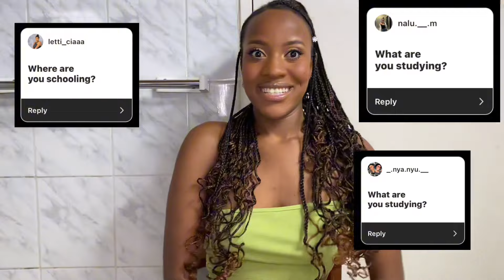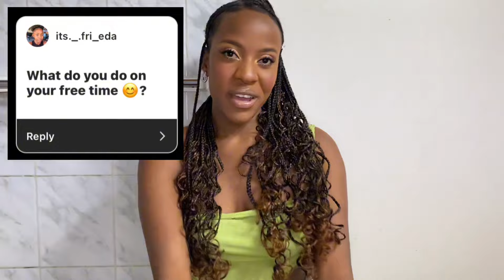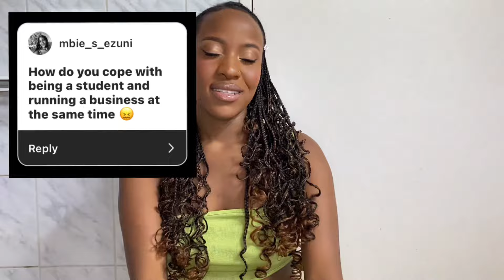Pt1: Q&A; GET TO KNOW ME; LIFE UPDATE???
Sorry for disappearing for this long… ugh idk why I always keep disappointing you guys🥹 IM BACK, let’s hope bigger with more content and fun vibes.

I hope you guys enjoy my video and please interact with my content.